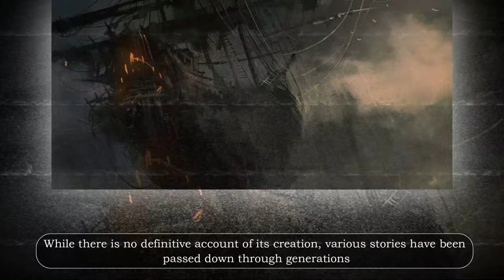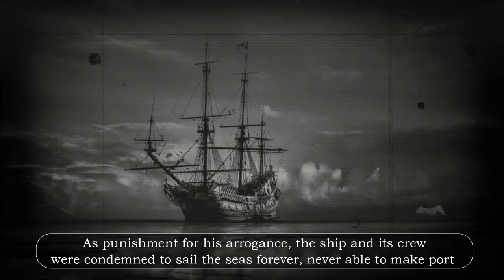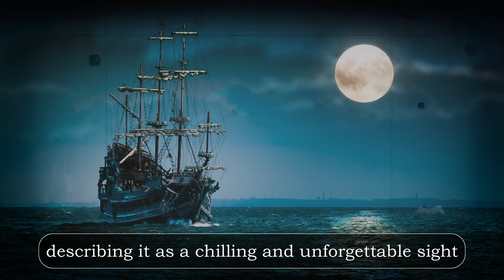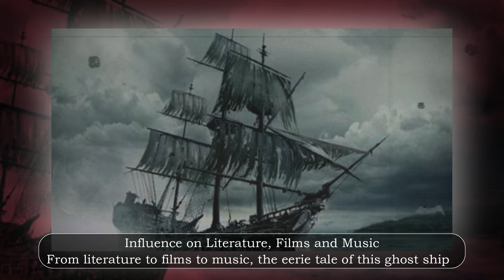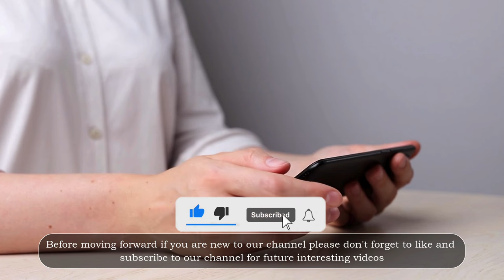The Curse of the Flying Dutchman: History's Most Haunted Ship!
An exploration of the legend of the Flying Dutchman, discussing its origins and why it has become such a pervasive myth

One of the most famous and feared seafarers in history, from his mysterious origins to his terrifying adventures at sea. Whether you're a fan of horror stories or historical maritime legends, this video is sure to keep you entertained!